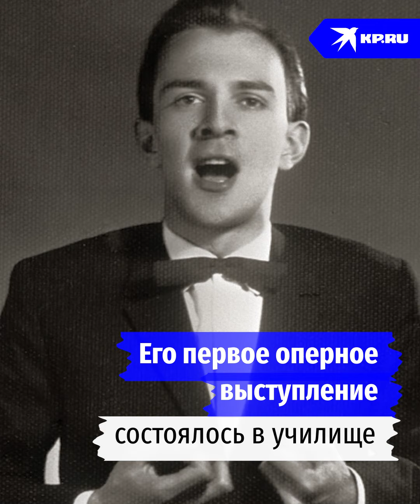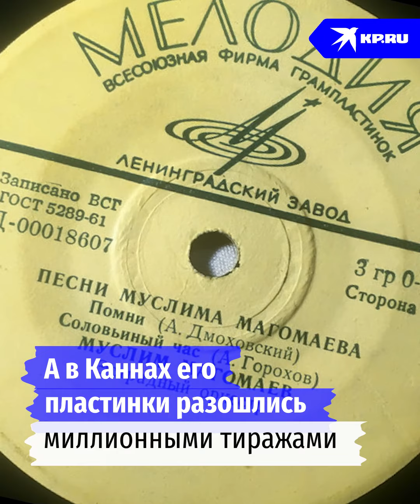Как Муслим Магомаев покорил мир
Муслим Магомаев приехал из солнечного Баку в Москву и сразу стал популярным. Известность певца росла, и в какой-то момент его уже знал весь мир.